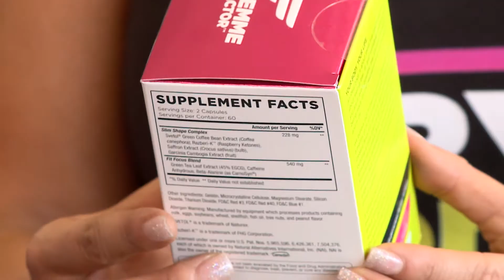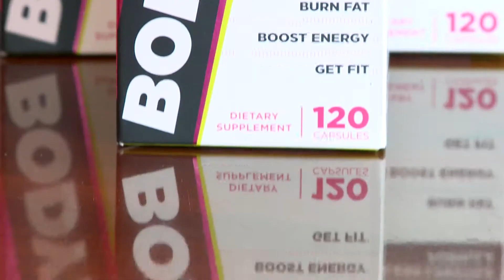Femme Factor: Be Smart. Be Strong. Be Sexy. Be You.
As the Ladies push forward through the inevitable weight loss plateaus, they discover a secret weapon just for women! They meet up with an international fitness competitor, gym owner and trainer who introduces them to a new PRE-workout formulation designed to help the Ladies reach and stay at their goal weight.